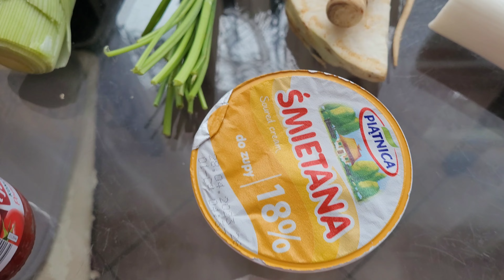Pomidorowa Z ryżem